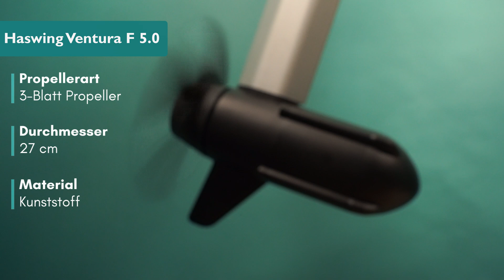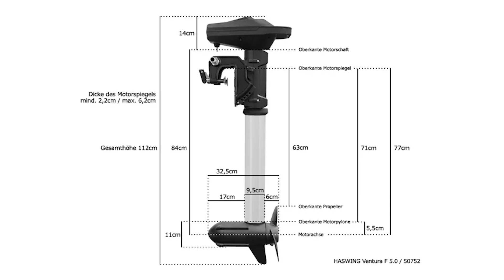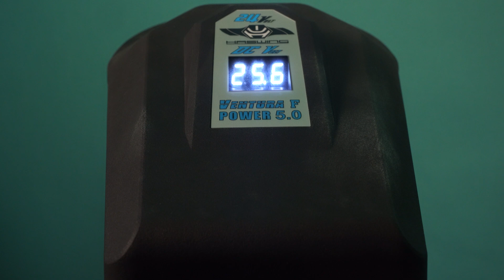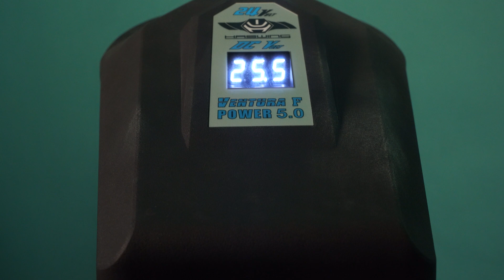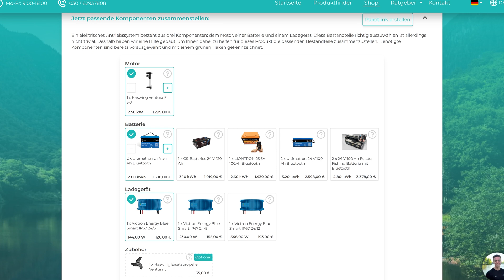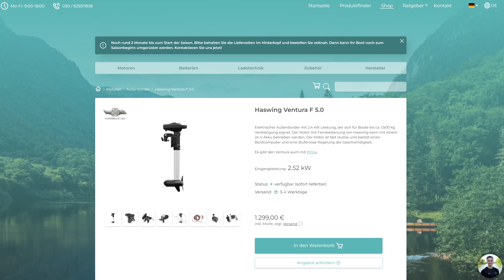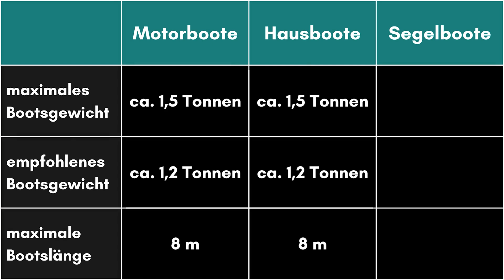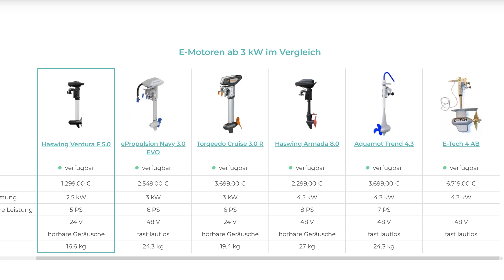Haswing Ventura F5.0 und Ventura T5.0 (5 PS) | GÜNSTIGSTER 5 PS Elektro-Außenborder mit Ferngas!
Wir werfen heut einen Blick auf den günstigsten Außenborder mit Ferngas. Wie laut ist der günstige Motor aus China wirklich? Wie steht es um Verarbeitung, Display und Fernsteuerung? All das seht ihr im Video! ✅

WICHTIG: Der Preis vom Motor wurde auf 1.399€ erhöht, dafür reicht jetzt eine 24V 100Ah Ultimatron Batterie aus und diese kostet nur noch 1.099€! Das Gesamtpaket mit Ladegerät gibt es schon ab 2.600€ // 400€ günstiger als zuvor!

Habt ihr Fragen zum Haswing Ventura 5.0? Schreibt es uns in die Kommentare!

00:00 Intro
00:18 Vorstellung Ventura F.0
01:06 Technischen Daten vom Haswing Ventura
03:20 Fernsteuerung vom Ventura F5.0
03:54 Haswing Ventura Funktionen
04:52 Batterien für den 24V E-Motor
05:57 Preis vom Haswing Ventura
06:49 Für welches Boot eignet sich der Motor?
07:34 Preisvergleich mit 5 PS Außenbordern
08:21 Lautstärke vom Ventura  F5.0
09:33 Fazit

☎️ Per Telefon kontaktieren: 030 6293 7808

*Hinweis: Die Preise haben sich in der Zwischenzeit bei fast allen Herstellern geändert. Die Batterien sind beispielsweise deutlich günstiger geworden. Bitte schaut auf der Website nach den aktuellen Preisen.